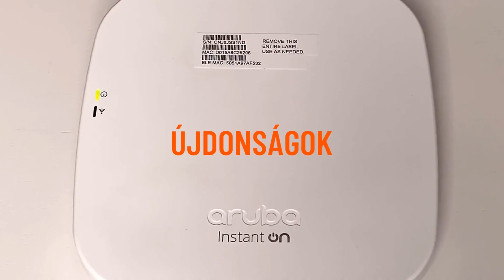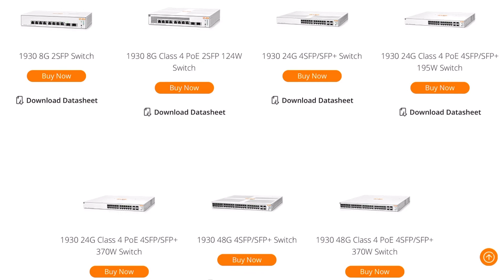Aruba Instant On vs. UniFi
Mai videónkban az Aruba Instant On termékcsaládról és annak új belépőiről, valamint frissítéseiről beszélgetünk az Aruba rendszermérnökével Veszelovszki Péterrel. Szót ejtünk az újonnan bemutatott Instant On switch portfólióról, azok legfontosabb tulajdonságairól, illetve keressük a választ arra, hogy az Ubiquiti Networks UniFi szériájának legnagyobb kihívójaként mit kínál az Instant On a vásárlók számára.